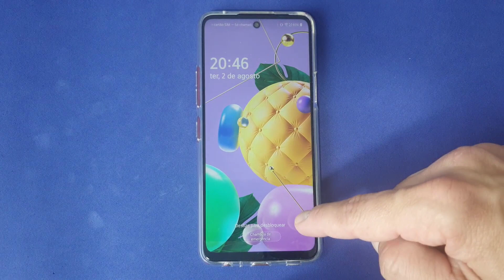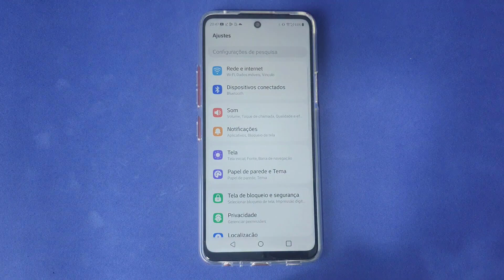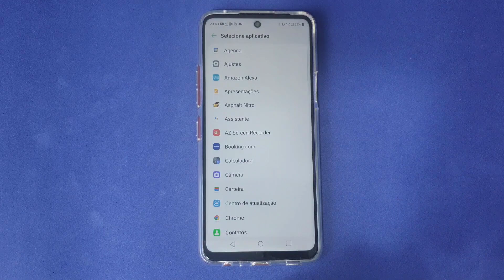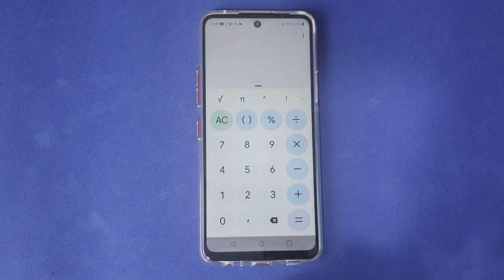COMO MUDAR OS ATALHOS DOS APPS DA TELA DE BLOQUEIO DO CELULAR LG K62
Veja nesse vídeo Como Mudar Os Atalhos Dos Apps Da Tela De Bloqueio Do Celular LG K62. Muitos usuários não sabem que é possível personalizar a tela de bloqueio do celular do seu jeito preferido para ficar com a sua cara e ir além da simples exibição do relógio e da senha padrão. Além disso, muitos recursos visuais, aplicativos e widgets podem ser aplicados e utilizados para o desbloquear da tela do aparelho, customizando a sua experiência.

Dessa forma, podemos não só fazer essas inclusões como também adicionar novos itens de fácil abertura. Costumamos ver, aplicativos como o telefone para serem feitas chamadas de emergência sem precisar desbloquear o dispositivo, bem como a câmera, para realizar disparos de fotos e vídeos rapidamente, no entanto é possível alterá-los facilmente. E para saber como fazer basta seguir o passo a passo do vídeo.